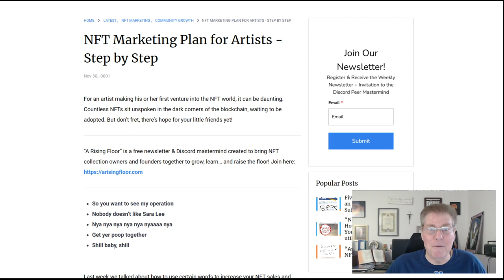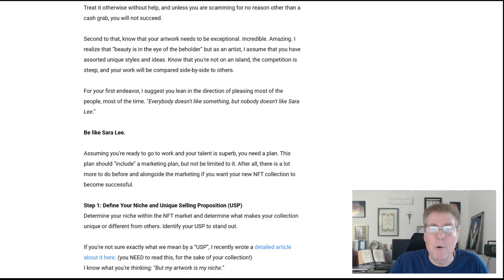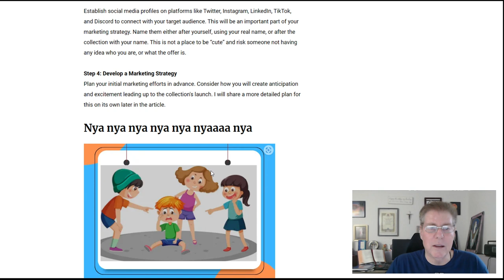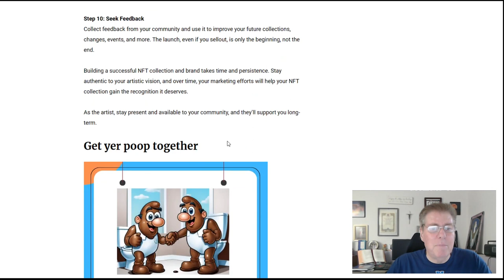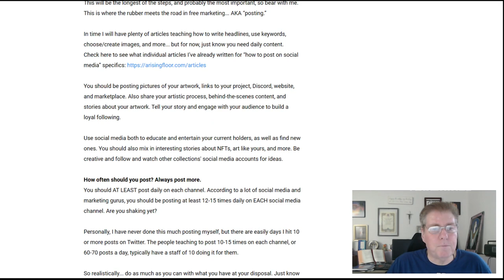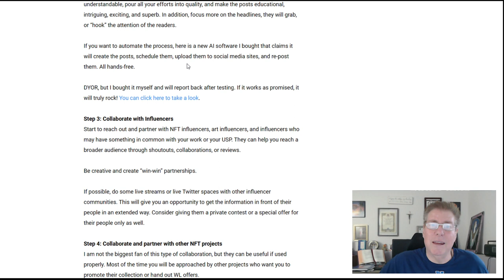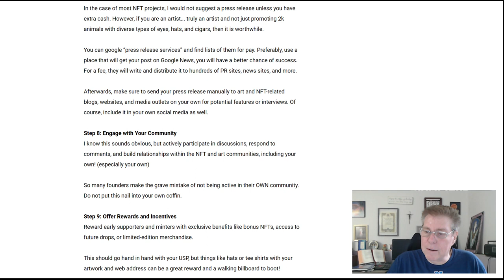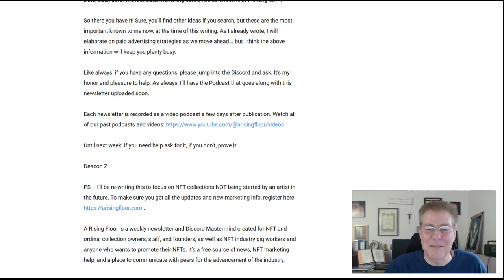NFT Artists CLICK HERE! How to Launch & Market Your NFT Collection!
Are you an aspiring NFT project owner or artist looking to take your NFT collection to the next level? Look no further! In our latest video, we're unveiling the ultimate guide to launching and marketing your very own NFT collection.

In addition to an NFT launch plan, we will cover: "How to market an NFT collection", and "How to launch an NFT collection!"

Join us as we delve into the exciting world of NFTs and explore the strategies that can help you not only create stunning digital assets but also successfully share them with the world. Whether you're a seasoned artist or a newcomer to the NFT scene, this video is packed with invaluable insights and actionable steps to help you achieve your NFT dreams.

🎨 What You'll Learn:

How to conceptualize and craft a unique NFT collection that stands out in the crowd.
The step-by-step process of launching your NFTs on popular platforms.
Proven marketing techniques to build anticipation and attract a dedicated audience.
Leveraging social media, influencers, and other promotional strategies to boost your collection's visibility.

Tips for maintaining and growing your NFT community post-launch.

Whether you're a digital artist seeking to monetize your talent or an entrepreneur venturing into the NFT space, this video has something for everyone. Don't miss out on this opportunity to unlock the secrets of NFT success!

We can't wait to see your NFT collection flourish.

Get ready to embark on an exciting journey to NFT greatness with us!nftstrategy NFT